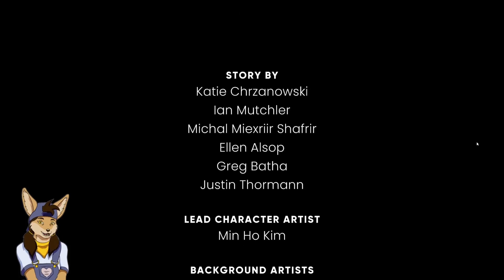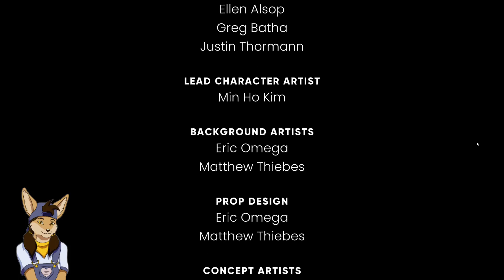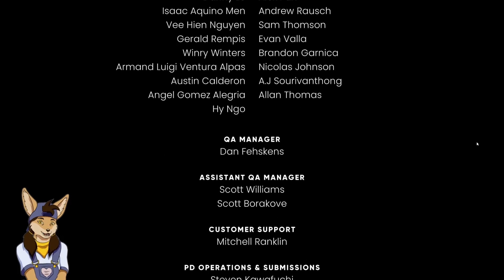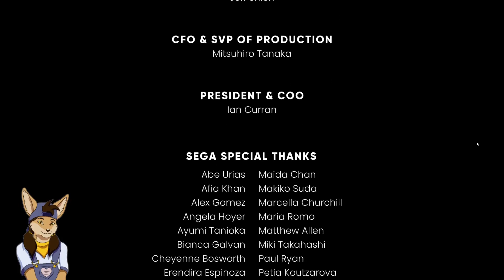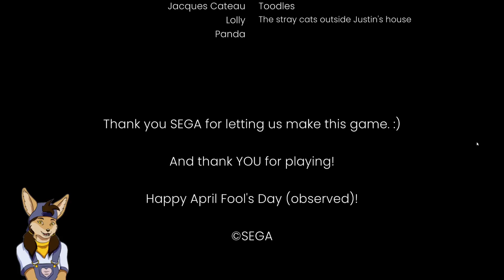Let's Play The Murder of Sonic the Hedgehog (Blind)(Finale): Where is Sabin when you need him?